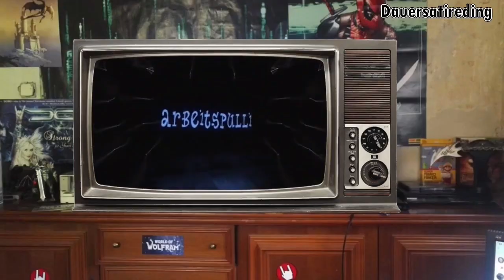Bumsdi tikt den Tok - Piratensender Plumaquatsch hat Hals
Rainer Punkt W hat keinen Hals. Aber trotzdem tut er ihm weh. Trotzdem dudelt er für ein halbes Stündchen munter grausige Musik iber die Chinaplattform, denn Barrne müssen her, Barrne, Barrne und nochmals Ding.
Gesamtdingsigkeit: 3

Klassiker: "Der DrachenBarde Vorstelung" vom 14. Oktober 2013